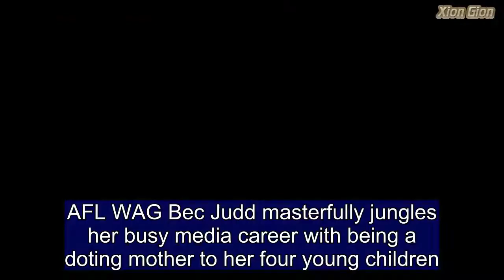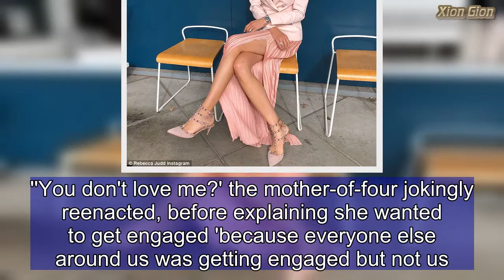Bec Judd cuddles up with son Tom on set of Postcards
AFL WAG Bec Judd masterfully jungles her busy media career with being a doting mother to her four young children.But this time the 35-year-old has seamlessly mixed her work and home life.Taking to her Instagram Story on Tuesday, she shared a snap of herself playing with one of her one-year-old twins while on the set of her show, Postcards.  In the image, the fashionable mum wears her favourite pink, fluffy jacket by Australian label Unreal Fur while carrying Tom.    Earlier in the day, she was busy filming a segment for her Channel Nine travel TV show with her friend and fashion artist Megan Hess.Bec dressed for the occasion in a black top and pants, with an orange trench coat for a pop of colour, while her fashionable gal pal opted for a white frock with bell sleeves and eyelet detailing.This comes after Bec recently revealed it took six years of begging to convince her then-boyfriend, and now husband of eight years, Chris Judd, to propose to her.The 35-year-old, who has been on the promo tour for her parenting book The Baby Bible, candidly spoke about her relationship with the AFL football player on the Kyle And Jackie O show.When asked how long it took for her beau to propose, Bec said with a laugh: 'it was about six years, and years of begging.''You don't love me?' the mother-of-four jokingly reenacted, before explaining she wanted to get engaged 'because everyone else around us was getting engaged but not us.'When asked by Jackie why Chris hesitated, the brunette beauty said it was because they were only 20 when they had met.Kyle swiftly changed to topic to a rumour overheard by Intern Pete, who exclaimed: 'Chris is notoriously known for being quite well hung down stairs.'Bec laughed and confirmed the speculation, saying: 'Chris would be happy we brought that up.''He's good at breeding, he's a sharp shooter,' she added.The happy couple met at Perth’s Cottesloe Hotel in the summer of 2002/2003 and married in 2010.Together, she and Chris share son Oscar, six, daughter Billie, four, and the one-year-old twins Darcy and Tom.